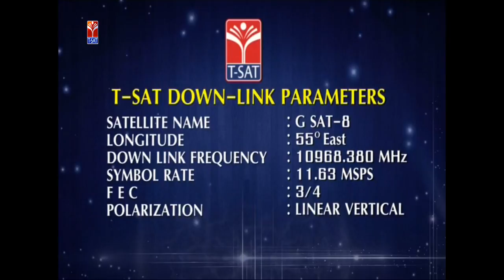T-SAT || Rythu Mitra - TS || వివిధ ఖరీఫ్ పంటలలో సస్యరక్షణ || Dr.V.Lakshmi Narayanamma